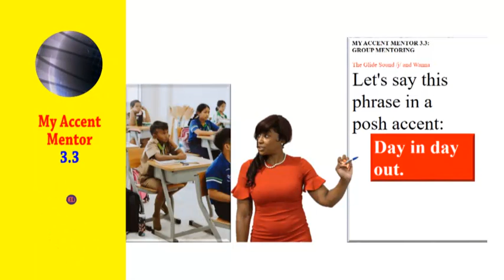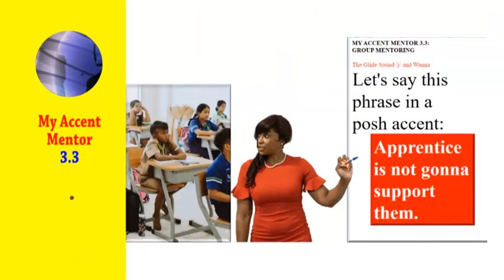MAM 3 3 FOR GRADES 1 TO 12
The series covers the English Sound System, stress, intonation, connected speech, slides, and more.